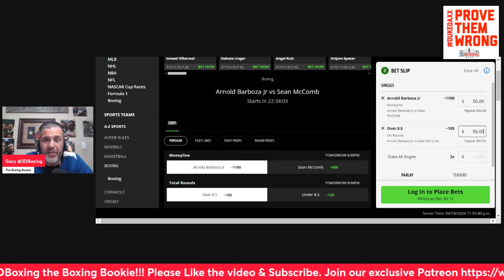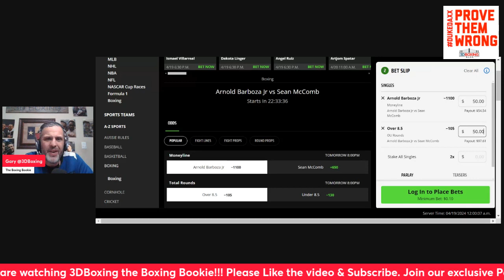MAKE MONEY W/ the Boxing Bookie on Arnold Barboza vs Sean McComb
BRING DOWN THE HOUSE!!! MAKE MONEY W/ the Boxing Bookie on Arnold Barboza vs Sean McComb